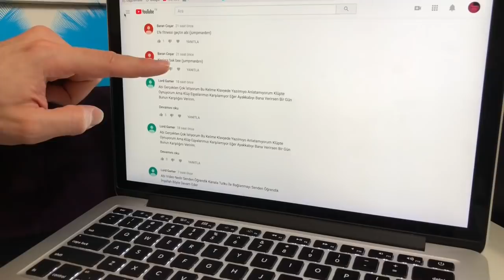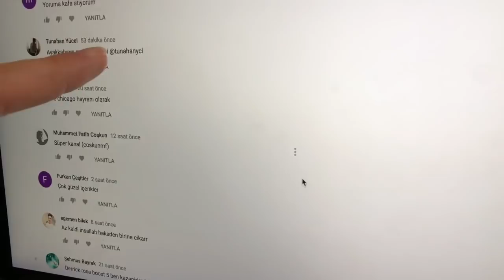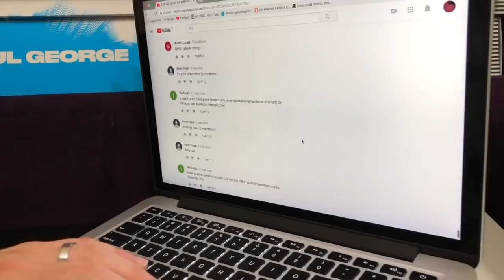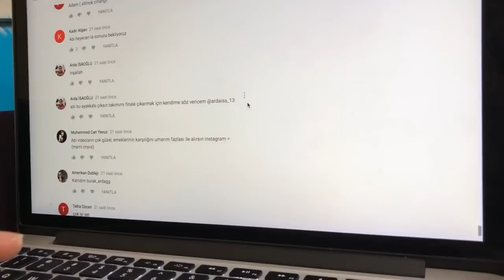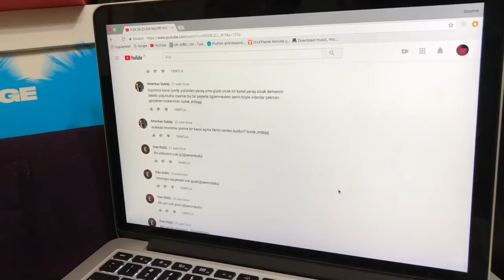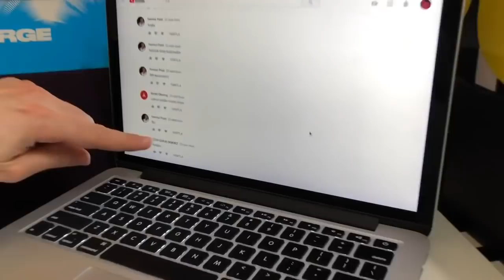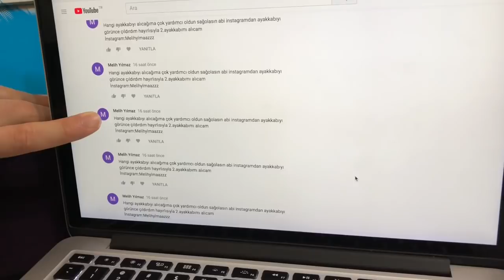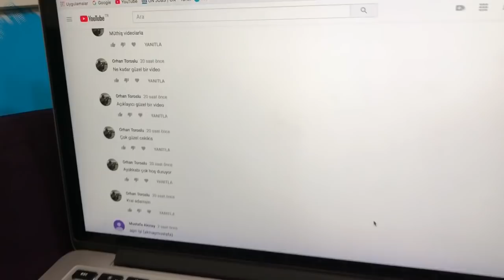ÇEKİLİŞ KAPANDI !! ÇEKİLİŞ SONUCU !! GELECEK ÇEKİLİŞLER HAKKINDA BİLGİ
Çekiliş kapandı ve sonuçlandı. Kazanan belli oldu. Bir şanslı kazanan ve 2 yedek seçildi. Kazanan tüm şartları sağladı ve Drose5 sahibi oldu.
Gelecek çekilişler hakkında bilgi verildi.
Jordan ayakkabısı kazanmak istiyorsanız hep beraber büyüyelim.